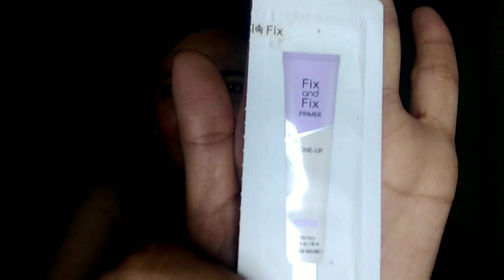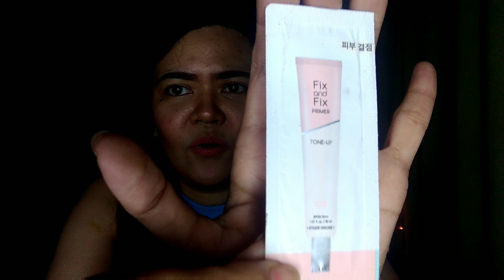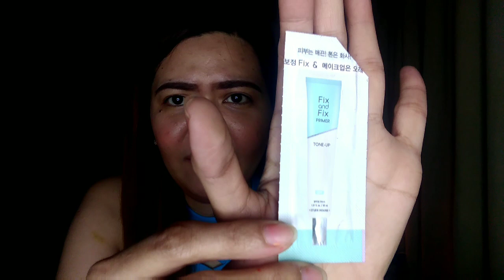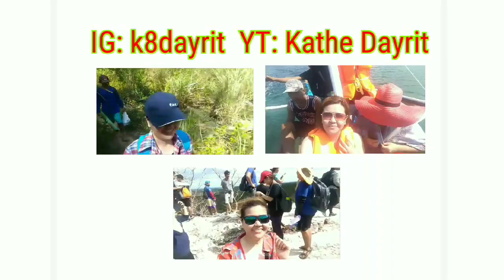The difference between BB, CC and DD cream | Kathe Dayrit